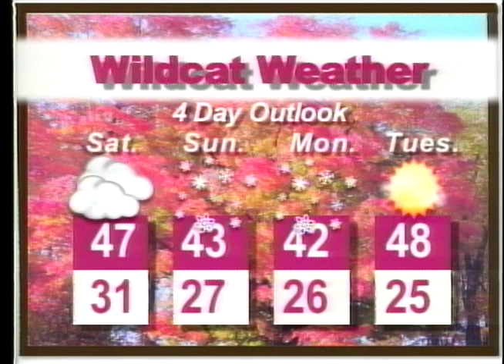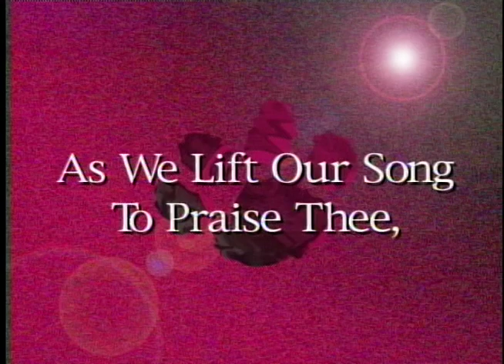Weekly Roar #4 11/14/2008